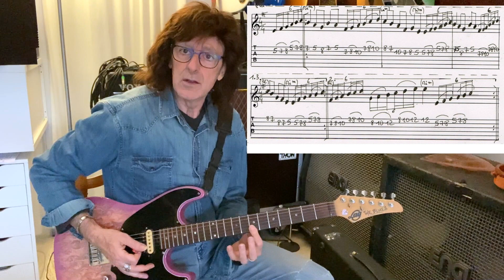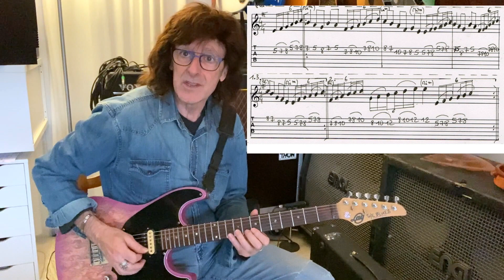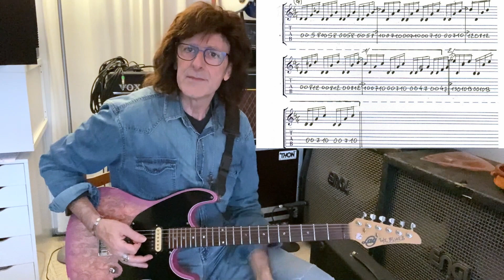Comment travailler sa technique avec métronome GUITARE CHALLENGE - Thierry Pontet - N°11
Comment travailler sa technique avec métronome dans ce "Guitare Challenge" N°11, avec 2 exercices à faire avec métronome bien sur mais surtout, des explications, une façon de travailler, avec tablatures et tout ce qu'il faut pour bien travailler.
Tu peux aussi envoyer ta version de ce défi en mp3 ou video et te joindre au groupe messenger